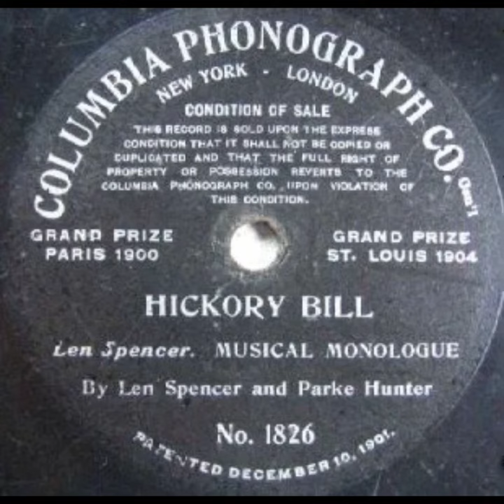The professor and the musical tramp by Len Spencer and Parke Hunter (1905)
The reason why I’m upload this is because no one has upload it from YouTube, and also this music was sampled by The Caretaker and his album called Everywhere, An Empty Bliss

 Equinox Eyes Will Stop 0:45

Minimal All You Are 1:18